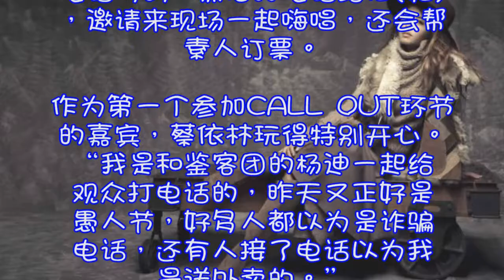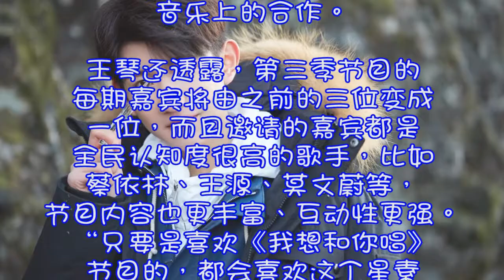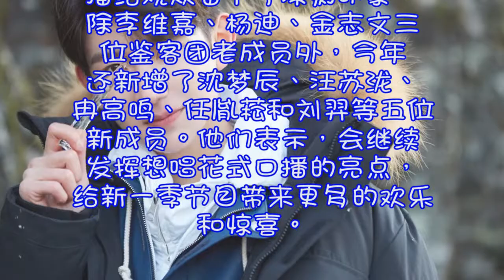《我想和你唱》 蔡依林与杨迪等人竟然CALL OUT 与观众同唱？？？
你好，我们是小喇叭
我们是新的实况主，希望你们观看了我们的video后
可以给我们一个Like，Subscribe我们的Channel，最后请按下那一个小叮当
这样才可以每一天看到我们小喇叭的影片

Hi, we are XiuLaBa
We are the new youtuber of this channel, after you all watched our videos

点个赞，订个阅 ，就是我继续的动力 ！

节目总导演王琴介绍，本季节目最大的改变是增加了CALL OUT、星素KTV等三个互动环节。在CALL OUT环节中，参加节目的歌手会在每期节目录制前选择三个报名素人的手机电话号码，然后打电话给他(她)，邀请来现场一起嗨唱，还会帮素人订票。
　　作为第一个参加CALL OUT环节的嘉宾，蔡依林玩得特别开心。“我是和鉴客团的杨迪一起给观众打电话的，昨天又正好是愚人节，好多人都以为是诈骗电话，还有人接了电话以为我是送外卖的。”
　　另一个星素KTV同唱环节，则是邀请素人和明星像朋友一样唱卡拉OK。明星在KTV的保留曲目是什么，将在这一环节揭晓。此外，汪涵和韩红将继续以“想唱派对”主人的身份“招待”嘉宾和素人，韩红还会在节目中与受邀嘉宾一起完成音乐上的合作。
　　王琴还透露，第三季节目的每期嘉宾将由之前的三位变成一位，而且邀请的嘉宾都是全民认知度很高的歌手，比如蔡依林、王源、莫文蔚等，节目内容也更丰富、互动性更强。“只要是喜欢《我想和你唱》节目的，都会喜欢这个星素更充分互动的改变。”
　　前两季节目中，想唱鉴客团也成为一大亮点，其花式口播给观众留下了深刻印象。除李维嘉、杨迪、金志文三位鉴客团老成员外，今年还新增了沈梦辰、汪苏泷、冉高鸣、任胤菘和刘羿等五位新成员。他们表示，会继续发挥想唱花式口播的亮点，给新一季节目带来更多的欢乐和惊喜。